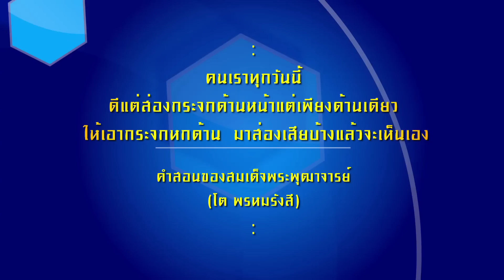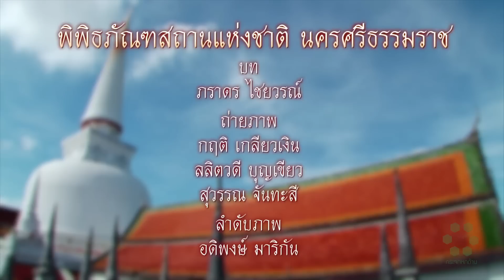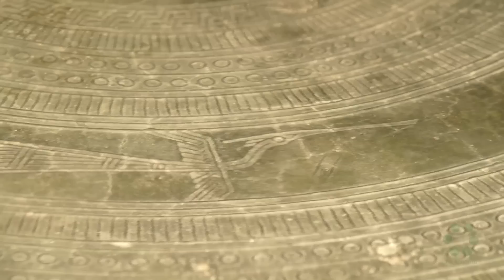“กระจกหกด้าน” ตอน “พิพิธภัณฑสถานแห่งชาตินครศรีธรรมราช”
“กระจกหกด้าน” ตอน “พิพิธภัณฑสถานแห่งชาตินครศรีธรรมราช” ออกอากาศวันที่ 20 ก.ค. 2559 จัดตั้ง พ.ศ. 2517 บริเวณวัดสวนหลวงตะวันออก ถนนราชดำเนิน ตำบลในเมือง อำเภอเมือง จังหวัดนครศรีธรรมราช สถานที่รวบรวม และแสดงโบราณวัตถุจากการขุดแต่งโบราณสถาน ในจังหวัดนครศรีธรรมราช ชุมพร สุราษฏร์ธานี ระนอง พังงา กระบี่ และภูเก็ต

"กระจกหกด้าน" ออกอากาศทุกวันพุธ-พฤหัสบดี เวลา 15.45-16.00 น. ช่อง 7